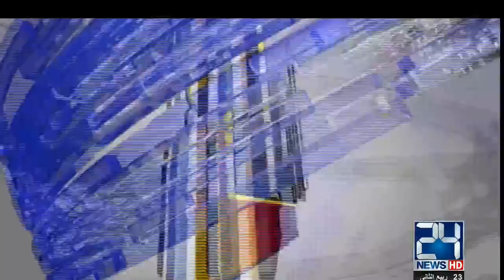11pm News Headlines | 30 Dec 2018 | 24 News HD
11pm News Headlines | 30 Dec 2018 | 24 News HD

24 News HD is one of the leading news channels of Pakistan bringing you the latest current affairs from Pakistan and around the world.